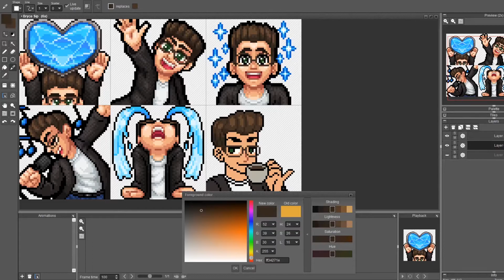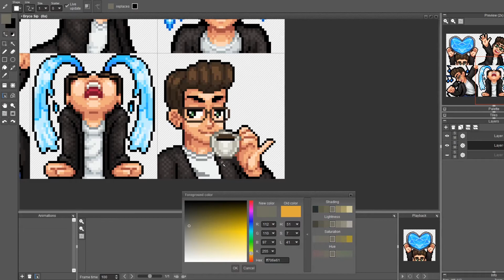Speed Pixel - Sip the Tea Emoticon (for Bryce Fletch)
6th Emoticon Comission made for Bryce S  Fletch's Twitch channel! =)